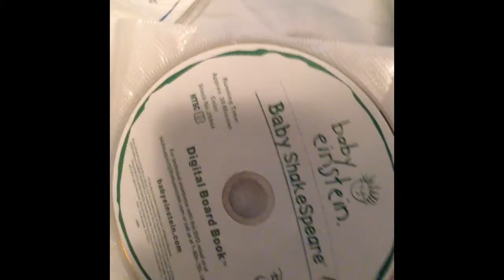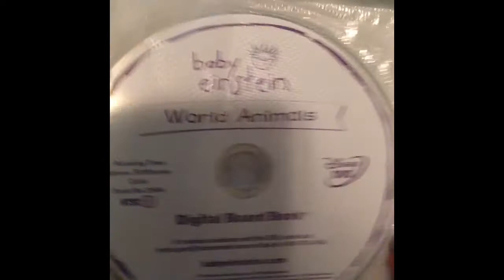Vlog #1- New Baby Einstein DVDs!! ⚫️🔵⚫️🚓